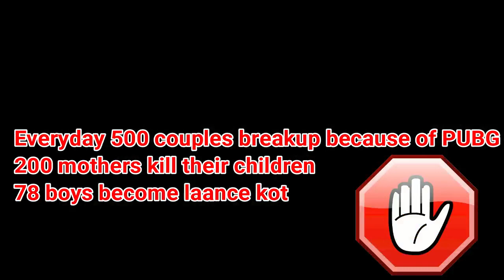Story of a PUBG Addict in Kashmiri | Funny PUBG video | Kashmiri Comedy | Syedtauq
i wish this video crosses 2k views